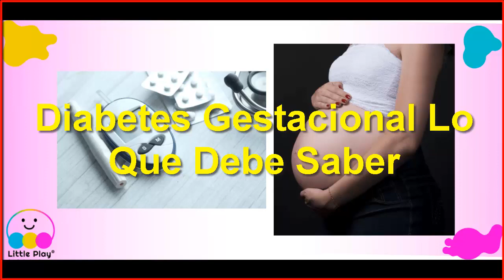Diabetes Gestacional Lo Que Debe Saber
Afección en la que las mujeres desarrollan diabetes (niveles altos de azúcar en sangre) durante el embarazo. Inicialmente, puede no causar ningún síntoma. La sed excesiva, la sudoración y la micción frecuente se pueden notar a medida que progresa.